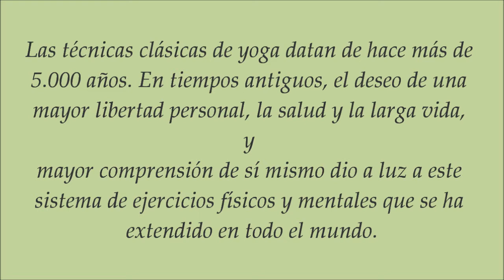Naturveda - Que es el Yoga?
El Yoga es una disciplina tradicional originaria de India, que busca el equilibrio y  el bienestar físico, mental y espiritual, ayudando a la relajación y meditación. El Yoga cuenta con varias técnicas y estilos, que se adaptan a todo tipo de personas en sus necesidades y capacidades.